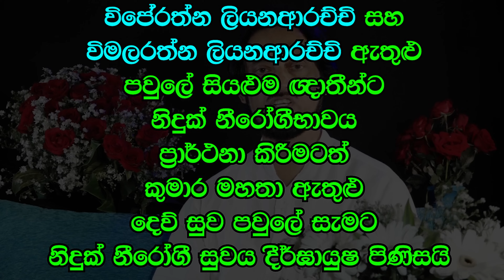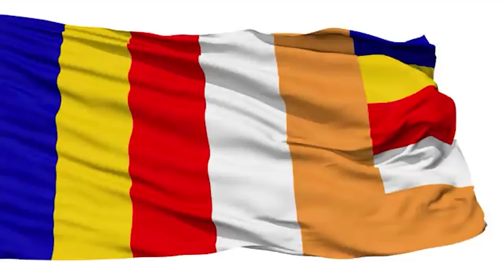ඔබ මෙතෙක් භාවිතා නොකළ මේ පොඩි දේ ලොකු වෙනසක් කරාවි.. | Deegoda Kumara Spiritual Speach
සුන්දර මිනිත්තුව පහත link එකෙන් නරඹන්න